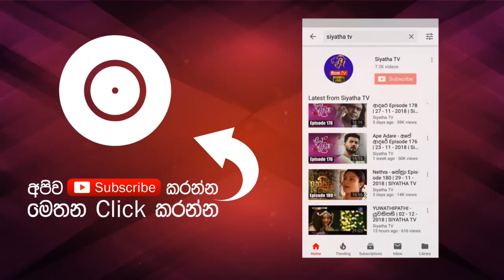Mal Pibidena | Keerthi Pasquel | 7 NOTES | Siyatha TV | 06 - 07 - 2019